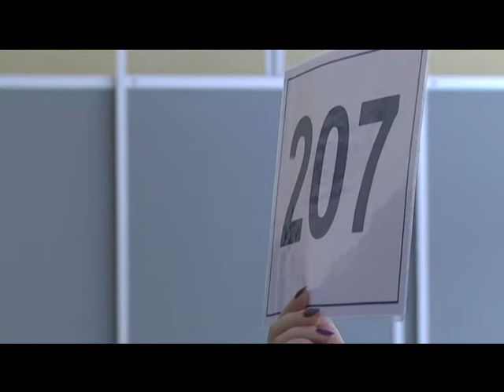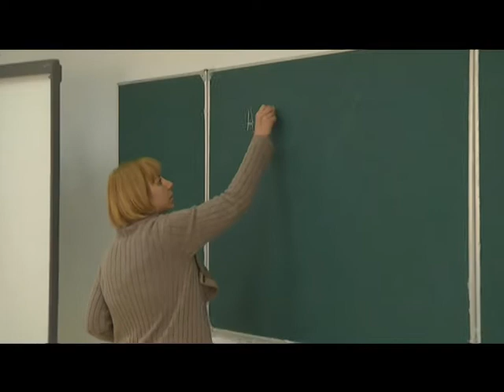Видеодневник олимпиады ДЕНЬ ПЯТЫЙ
Всероссийская олимпиада школьников по французскому языку 2015 Смоленск СмолГУ. Видеодневник